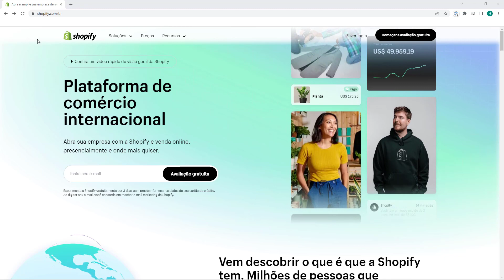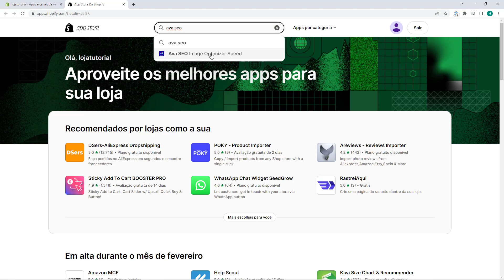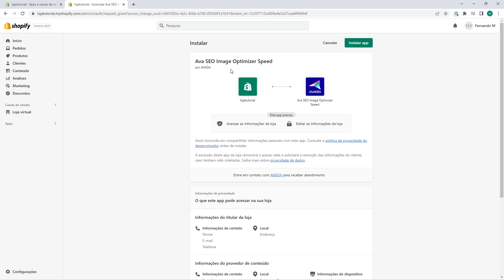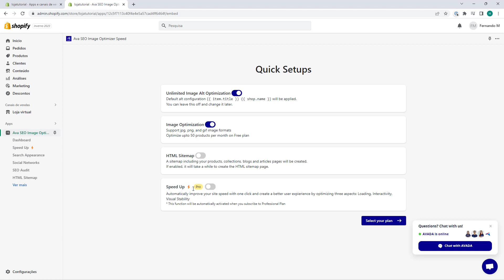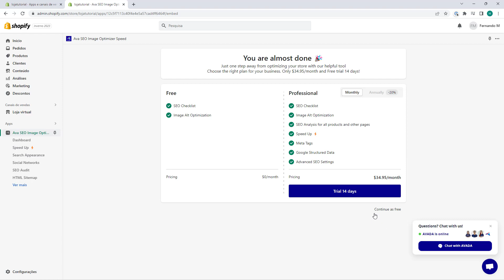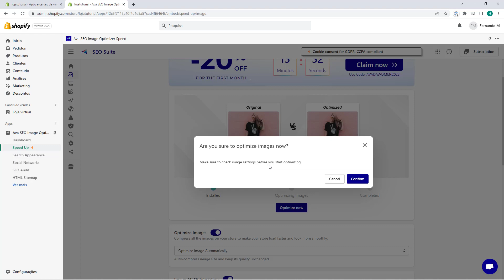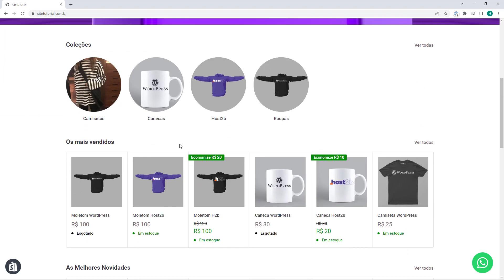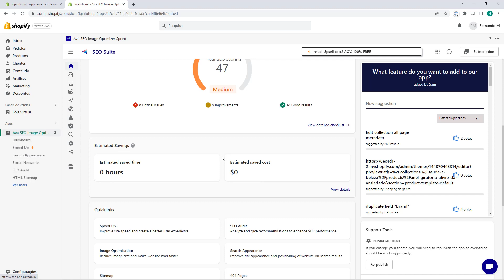Como aumentar Velocidade da Loja Shopify ATUALIZADO 2024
🔥 Cadastre-se na SHOPIFY por aqui e pague apenas $1 Dolar nas 3 primeiras mensalidades

Aprenda a otimizar a velocidade da sua loja Shopify com este tutorial atualizado. Acompanhe dicas e técnicas que reduzem o tempo de carregamento, proporcionando uma experiência de compra mais rápida e melhorando seu SEO.

Uma loja mais rápida aumenta a satisfação do cliente e melhora seu desempenho nos resultados de busca!